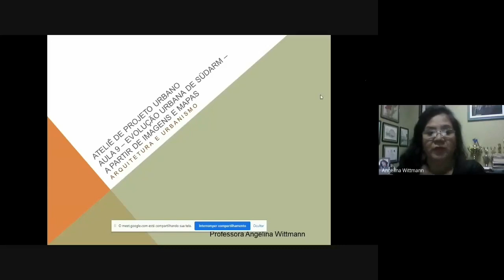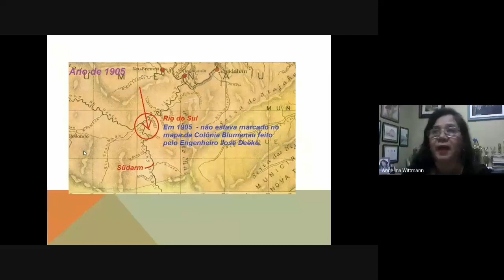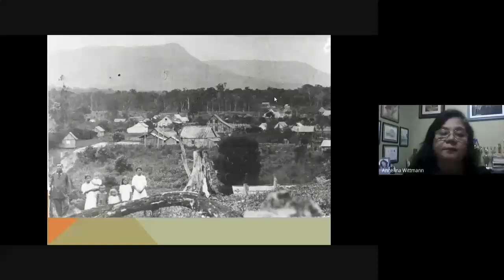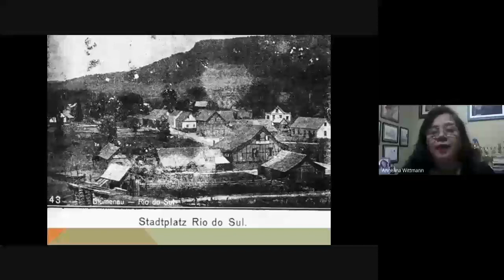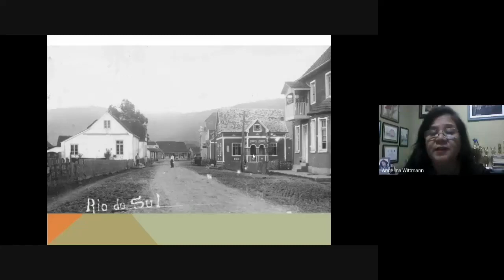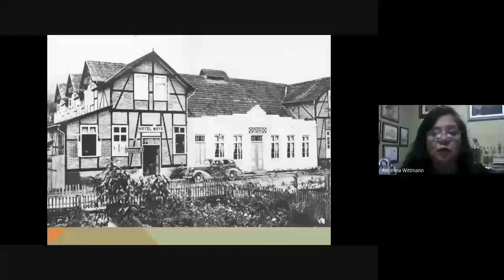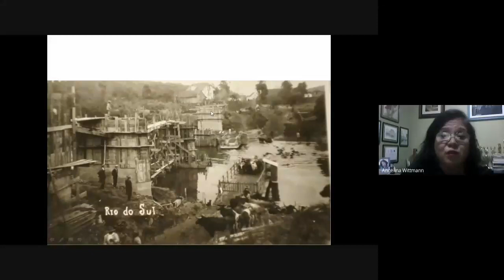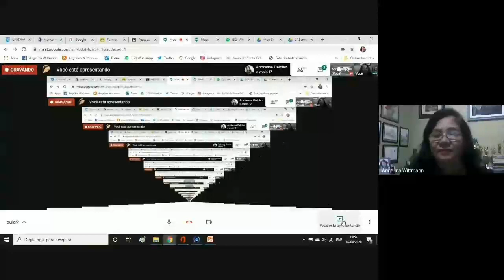Aula 9 - Ateliê de Projeto Urbano - Evolução urbana por imagens - antes do Assessoramento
Aula anterior ao Seminário no qual foram apresentados os resultados da primeira parte do Projeto de Revitalização Urbano Espacial - A Pesquisa, com a apresentação oral, através de imagens sobre a   evolução urbana - da área estudada, primeira área ocupada historicamente, na cidade de Rio do Sul.
Corrigimos a data de chegada de Ermenbergo Pellizzetti no local, que foi 1910 e não como verbalizada 2010 e também, a Ponte mencionada como Nereu Ramos é na verdade, Ponte Curt Hering. Também há troca de datas, quando mencionado o ano 2005, que na verdade é 1905 - mencionado o mapa de José Deeke. pequena confusão ao mencionar os anos de séculos distintos.. Aula do dia 16 de abril - 7° de Arquitetura e Urbanismo - UNIDAVI - Rio do Sul SC.